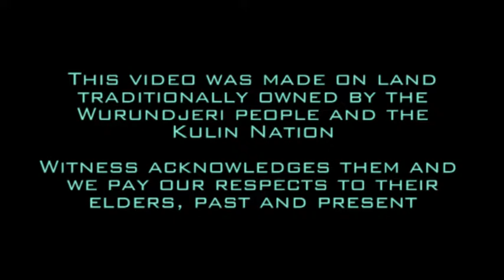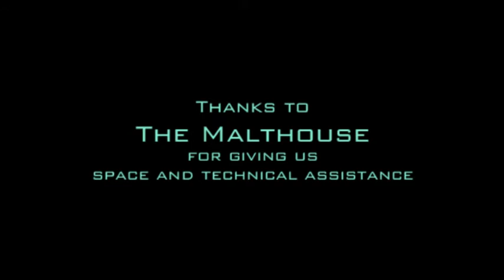Before Colonisation - Witness Australian Theatre History 1.2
In this, the first episode of Witness Australian Performance History, Rob talks to Jacob Boehme, Artistic Director of the Yirramboi  Festival, about the performance traditions of the First Nations of Australia and the first era of Australian performance.
This video is Part One. Our major mission at Witness is to rethink criticism of the performing arts. We believe that cultural criticism is a collective endeavour that’s stimulated by thoughtful individual voices, and this is the model we want to evolve. Witness aims to be a continuous work in progress.

Witness is proudly made on the traditional lands of the Wurundjeri and Boon Wurrung people of the Kulin Nations. We respectfully acknowledge their Elders past and present.